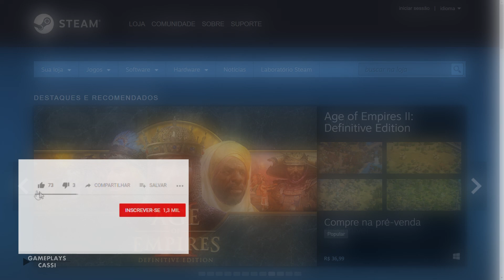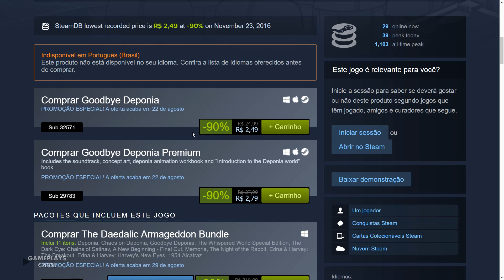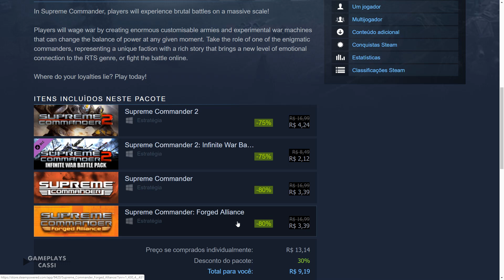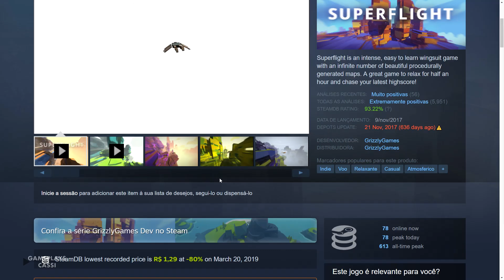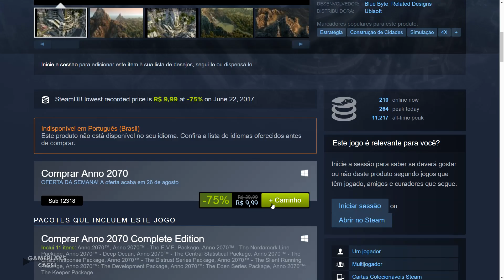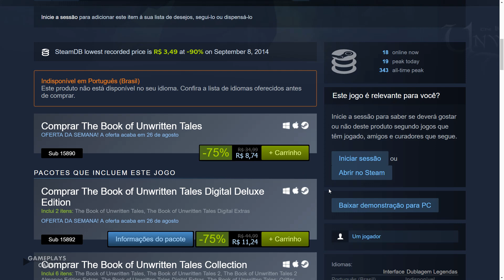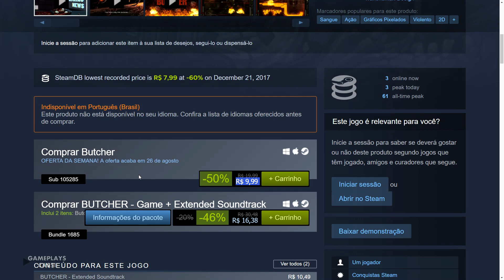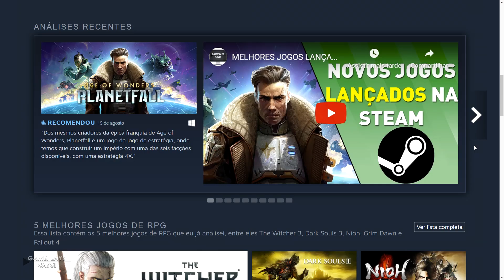MELHORES JOGOS BARATOS DE ATÉ 10 REAIS PROMOÇÕES STEAM - 4º Semana de Agosto 2019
Toda semana, a Steam realiza diversas promoções de jogos baratos, e nessa semana, temos destaques para jogos como Her Story, Superflight, as franquias de Supreme Commander, Stronghold, Lucius e também o jogo Sleeping Dogs.
Confira todos os jogos no vídeo.

Groove Coaster R$ 18,99
HER STORY R$ 4,14
Goodbye Deponia R$ 2,49
Daedalic Adventure Bundle R$ 7,43
Sleeping Dogs: Definitive Edition R$ 8,39
Supreme Commander R$ 3,39
Supreme Commander 2 R$ 4,24
Supreme Commander: Forged Alliance R$ 3,39
Supreme Commander Collection R$ 9,19
Doom & Destiny R$ 6,79
Lucius Bundle R$ 9,19
Superflight R$ 1,62
Stronghold HD R$ 2,99
Stronghold Crusader HD R$ 3,39
Stronghold Crusader 2 R$ 7,54
Stronghold Crusader 2 Special Edition R$ 9,39
Anno 2070 R$ 9,99
Lost Castle R$ 9,99
100% Orange Juice R$ 3,49
LYNE R$ 3,14
Dungeon Rats R$ 6,11
Guns of Icarus Online R$ 2,09
The Book of Unwritten Tales R$ 8,74
The Journey Down: Chapter One R$ 4,49
The Journey Down: Chapter Two R$ 9,24
The Journey Down: Chapter Three R$ 9,24
The Oddboxx R$ 5,19
The Age of Decadence R$ 7,24
Butcher R$ 9,99
Syberia R$ 5,19
Syberia 2 R$ 5,19
Dreaming Sarah R$ 1,19